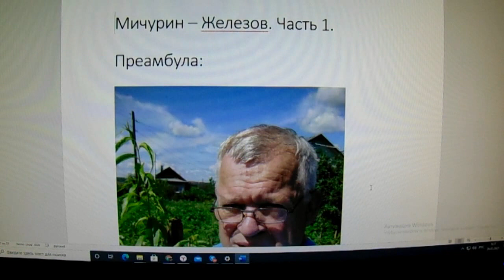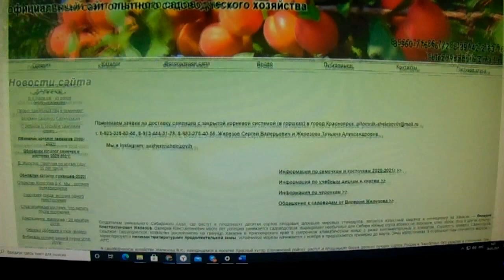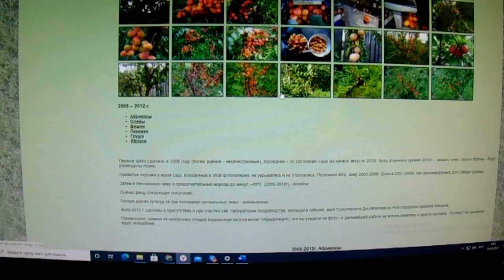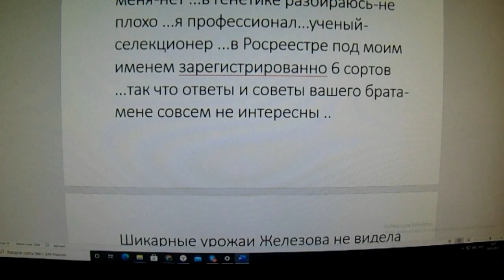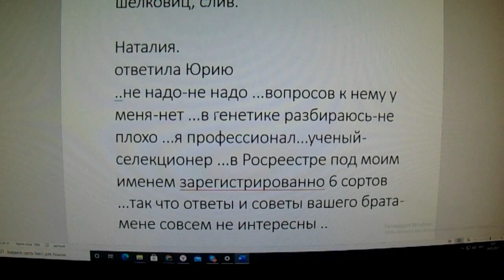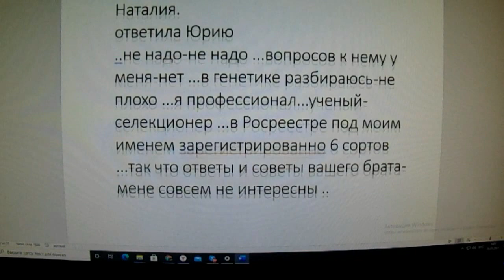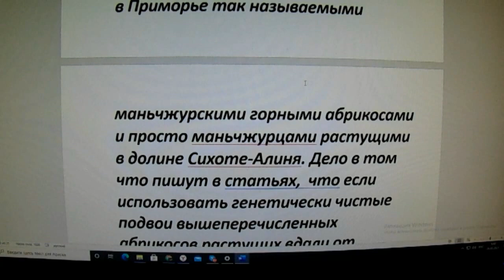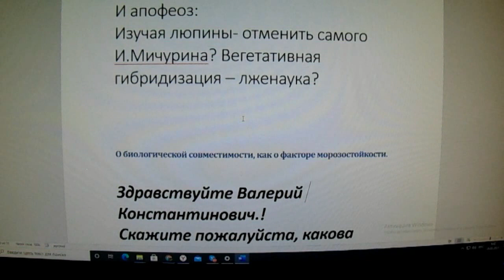Железов Валерий Ученые верните Мичурина ! ч 1